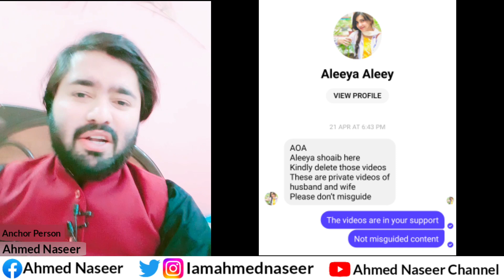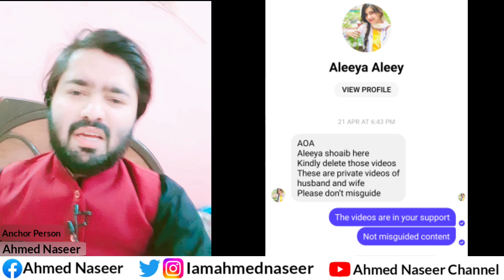Dr Aleeya Aleey Shoaib Video Viral | Tiktoker Dr Aleeya Shoaib Husband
dr aleeya shoaib lifestyle
aleeya aleey vlog
aleeya shoaib lifestyle
aleeya aleey tiktok
dr aleeya aleey
aleeya aleey interview
aleeya aleey new video
aleeya shoaib youtube viral video
aleeya aleey life,aleeya aleey video
aleeya aleey family
dr aleeya
aleeya aleey tiktok videos
aleeya shoaib
aleeya aleey drama
aleeya shoaib vlog
aleeya shoaib song
dr aleeya shoaib video viral